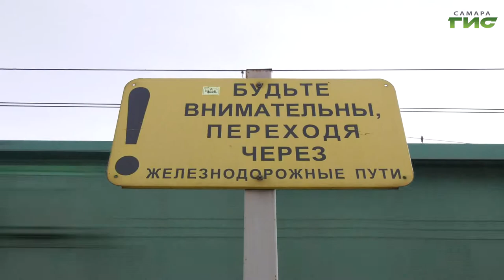В России сегодня отмечают День транспортной полиции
В России сегодня отмечают День транспортной полиции. Историю основания и развития этой службы традиционно связывают с началом строительства в России железных дорог. Как несут службу работники транспортной полиции, и насколько важно соблюдать безопасность на железнодорожных путях. Подробности в сюжете Елены Чернявской.